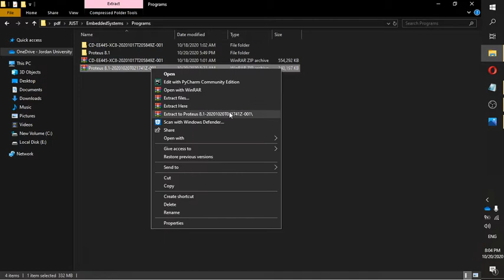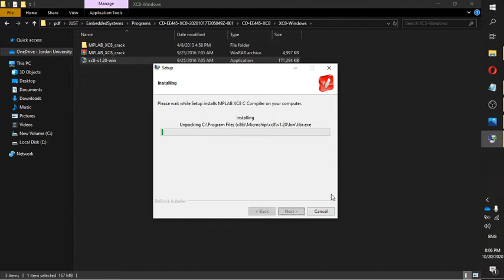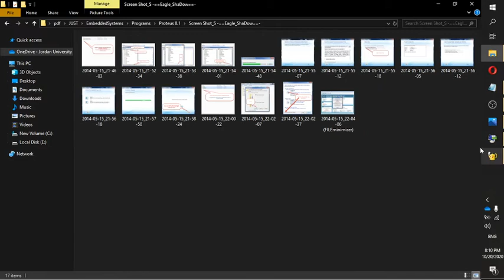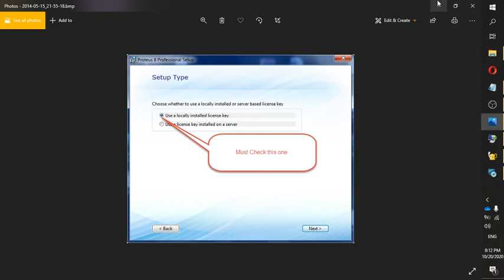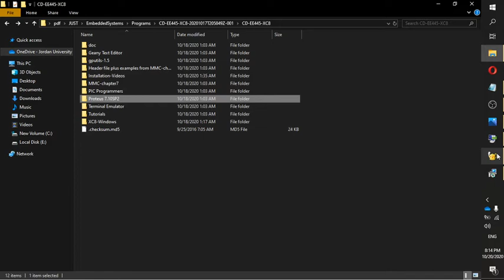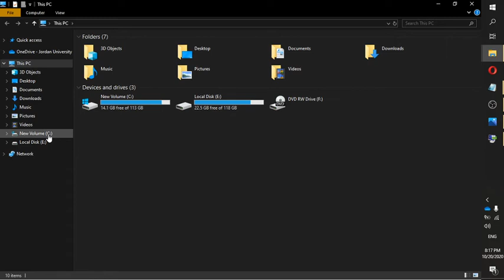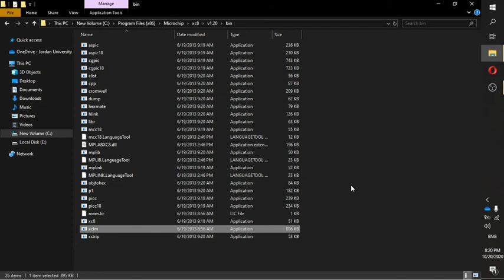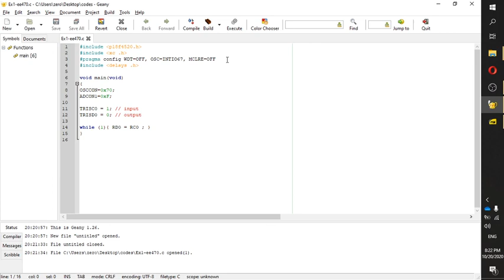Embedded programs - تحميل برمجيات الامبدد